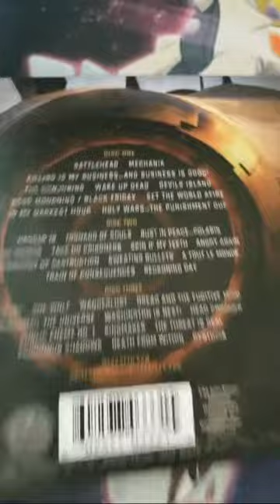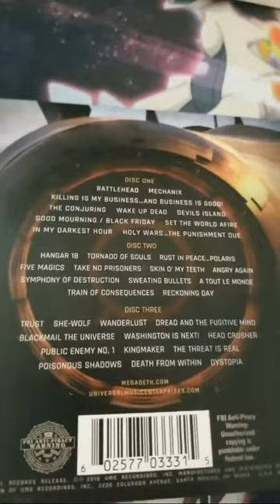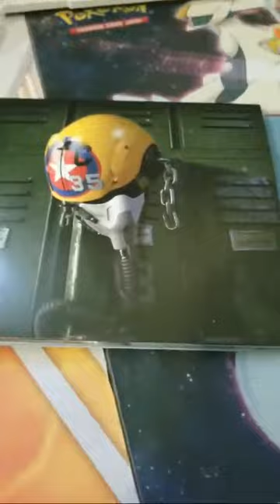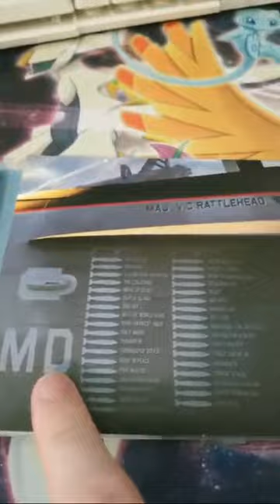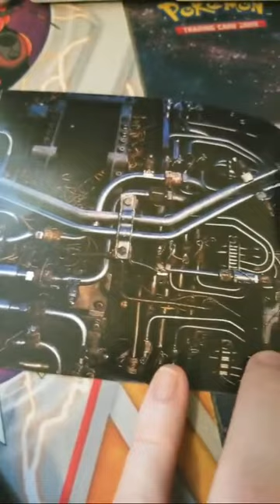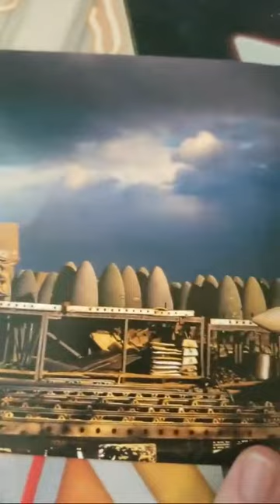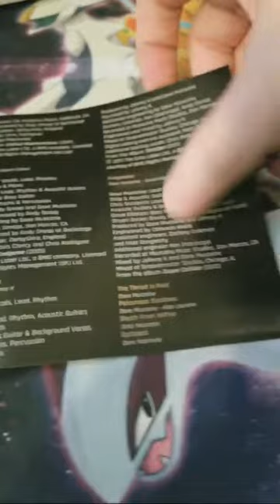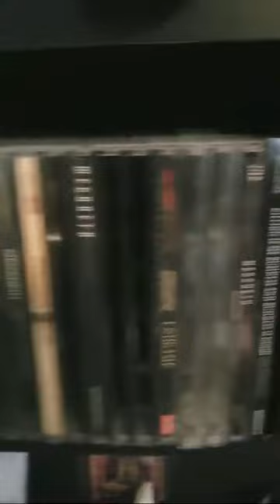Megadeth - Warheads On Foreheads 3 Disc CD